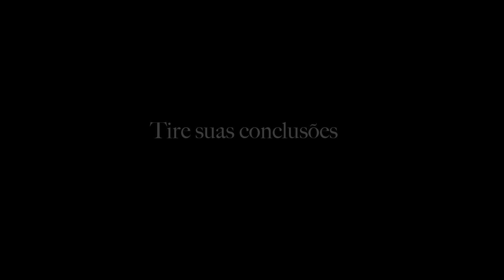Plagios ou influência do kiss?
Plágio ou influência do Kiss, a intenção é mostrar por onde a banda mais quente do mundo percorreu até chegar ai.